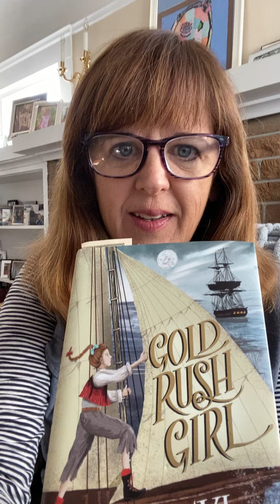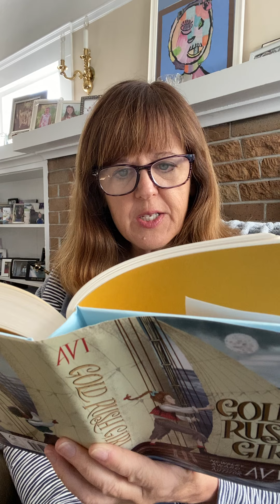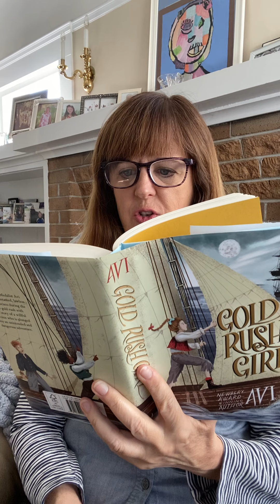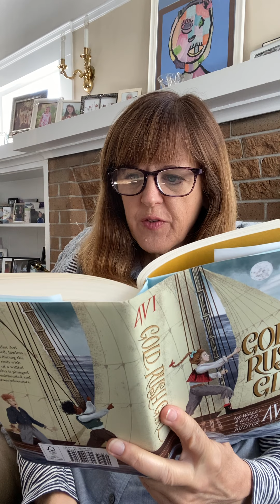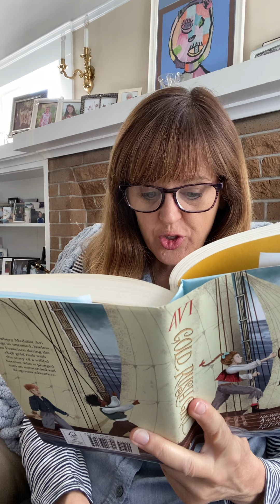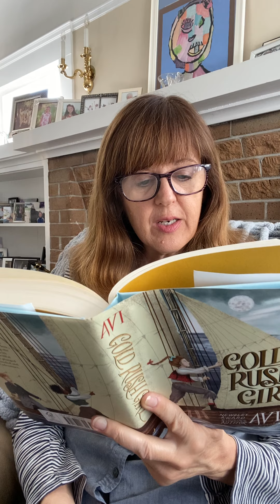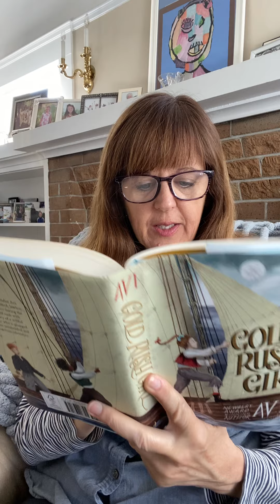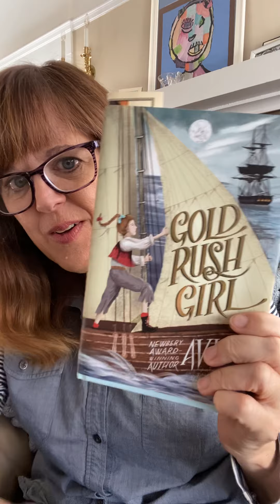Gold Rush Girl 6,7